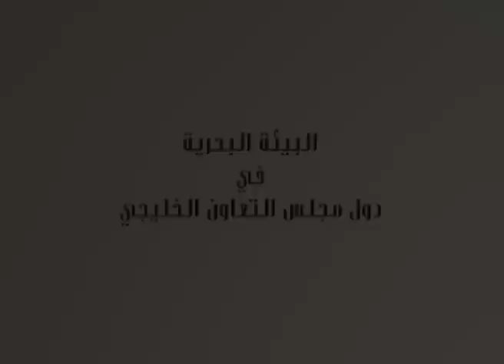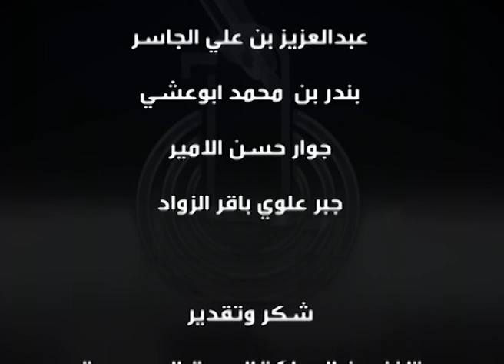البيئة البحر يه في دول مجلس التعاو ن الجزَِِ الاول